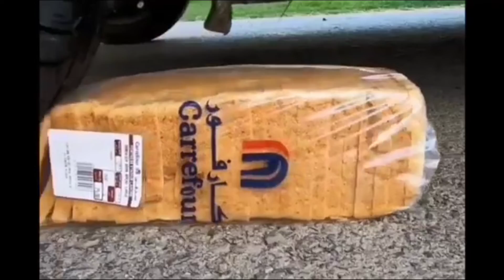EXPERIMENT vs car and Ball